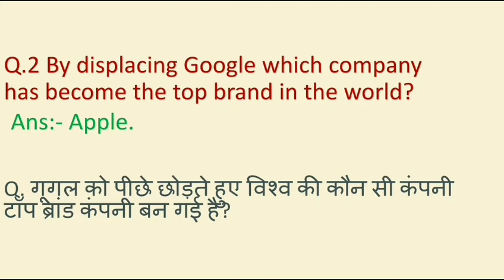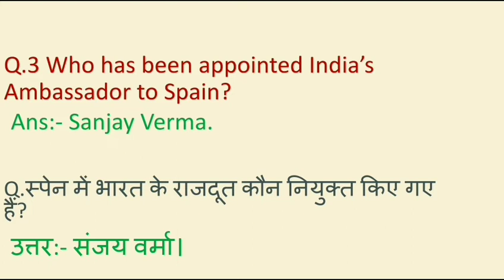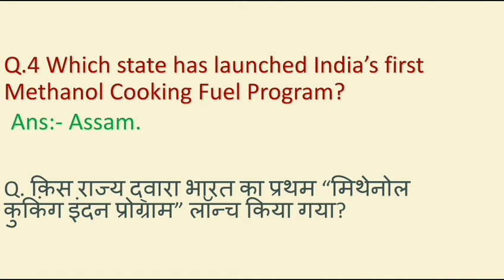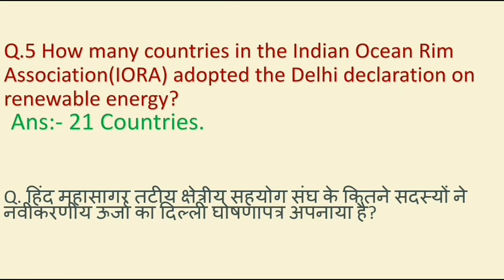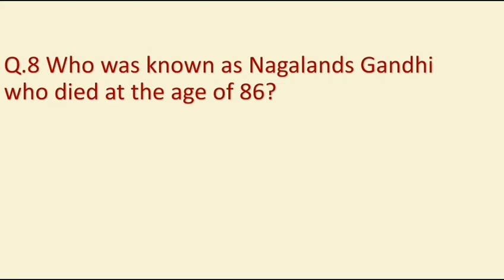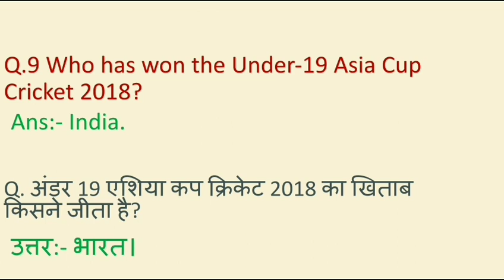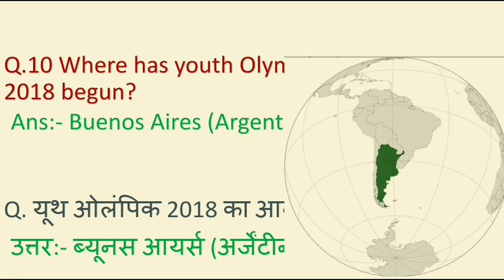CURRENT AFFAIRS OF 8TH OCTOBER,2018.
WATCH DAILY CURRENT AFFAIRS NOW IN HINDI AS WELL AS IN ENGLISH ON OUR YOU TUBE CHANNEL.